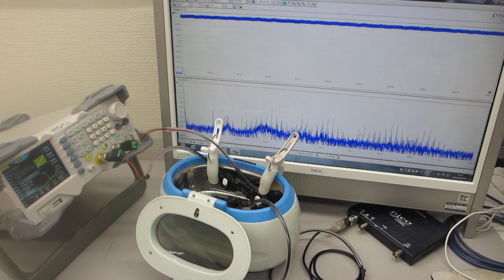超音波洗浄器による、メガヘルツの超音波発振制御技術（超音波システム研究所）